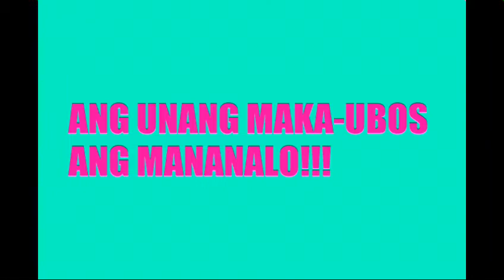[THE PAPER MACHE] EP. 01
[THE PAPER MACHE] EP. 01 ITLOG EATING CHALLENGE